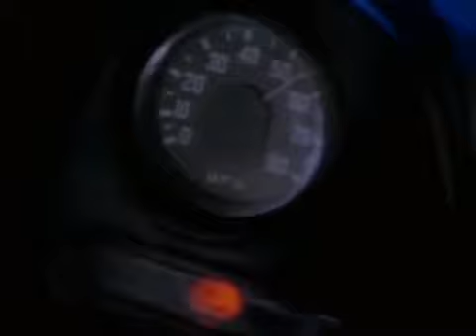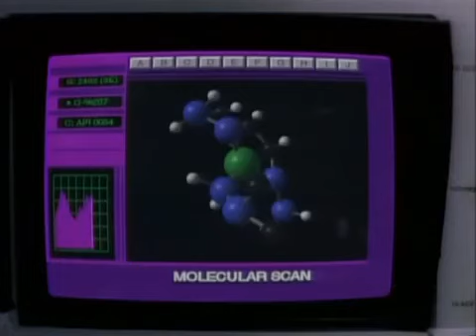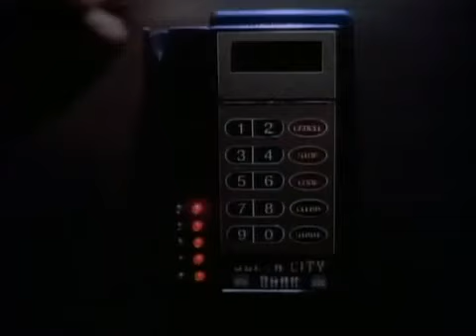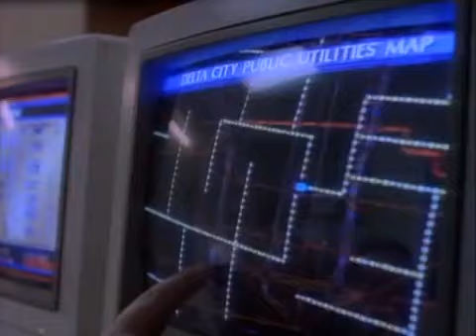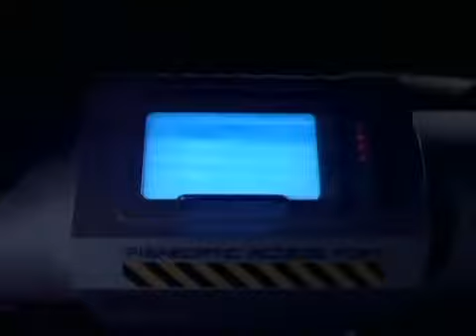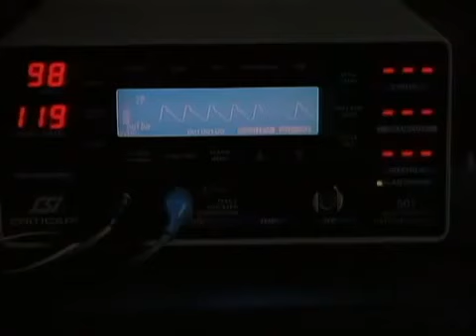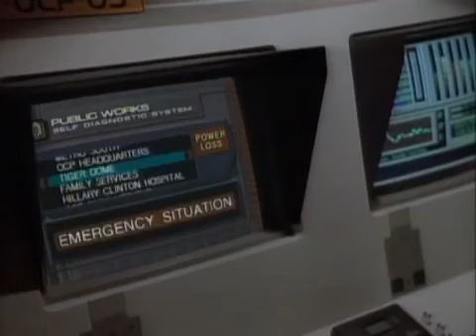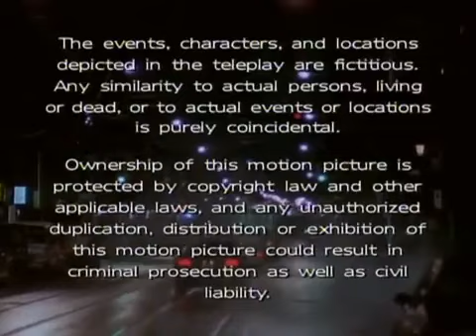RoboCop | Season 1 | Episode 20 | Nano | Richard Eden | Yvette Nipar | Blu Mankuma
While arresting a thief, who is suddenly run down by a runaway bus, Detective Madigan is seriously injured and paralyzed. Robocop investigates and uncovers a criminal using nanobots to override machinery and electronics.

Alex Murphy is RoboCop, a cybernetic policeman. A creation of a vast corporation, he fights crime and occasional corporate conspiracy in the near-future of Old Detroit.

Starring Richard Eden, Yvette Nipar, Blu Mankuma